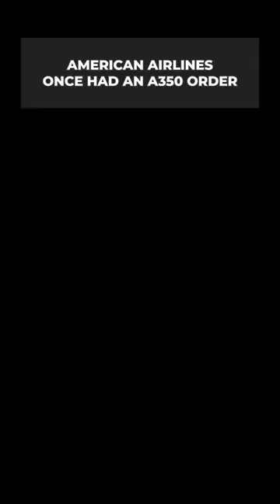American Airlines Had An Airbus A350 Order?!